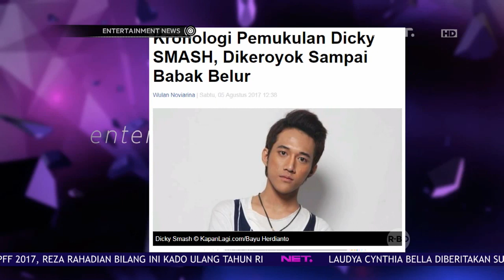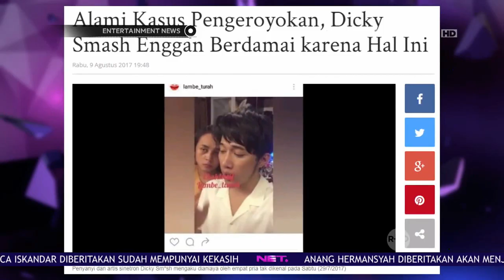Dicky 'Smash' Penuhi Panggilan Polisi Terkait Kasus Penganiayaan Dirinya